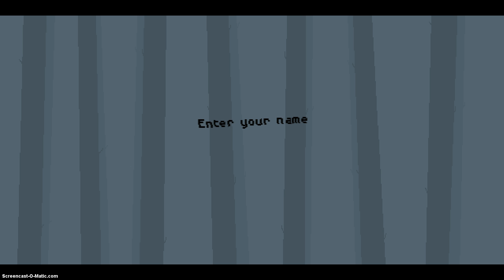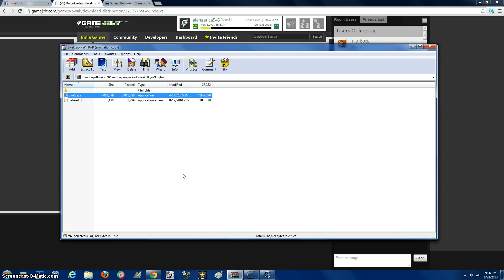BWAK - Horror Game? - Part 1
me playing this AWESOME game called BWAK! hope you enjoy